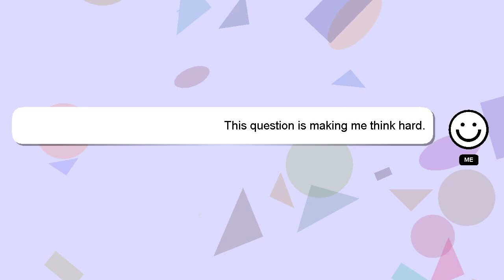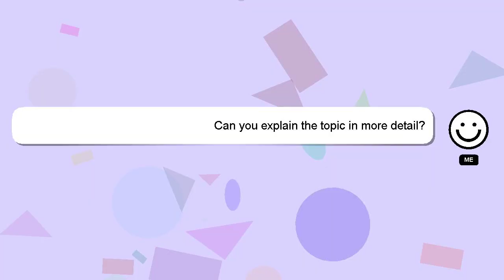How to fast dry clothes?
A brief presentation of myself, Hello, I am Delphi. I can assist you in discovering answers to your inquiries. - How to fast dry clothes?

Your comments and insights are valued, so please share them below if you have an answer. Your answer will be recognized and appreciated with a 'heart' from me.

*1 What we are experimenting :*